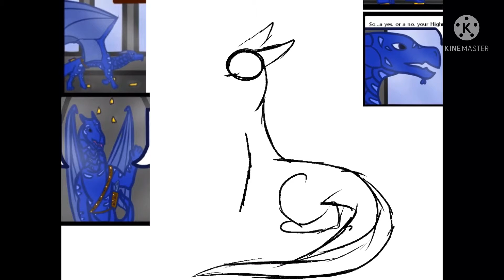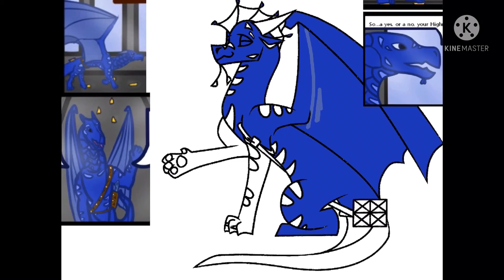HAPPY BIRTHDAY DEATHBEINGER DRAWS: PART 1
I’M SORRY IT WAS LATE AAAAAA